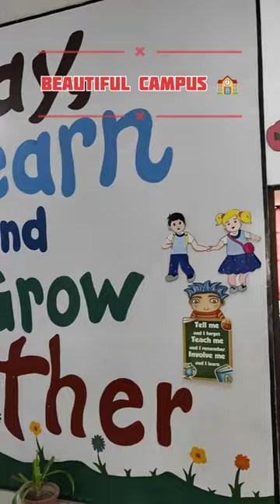✨💫 BLOG ✨✨SRS GLOBAL SCHOOL , MEERUT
In this video, we will be discussing SRS GLOBAL SCHOOL  Meerut
Best School in Meerut
School in partapur
best school in partapur
nursery admission
Best school for kids
meerut top school
school for kids in partapur
Meerut Best School

Follow &visit @srsglobalschool8042

NH-58, Delhi – Haridwar Highway, Meerut Bypass Rd, Partapur, Meerut, Uttar Pradesh 250103

Thanks for
SRS Global School
 MEERUT